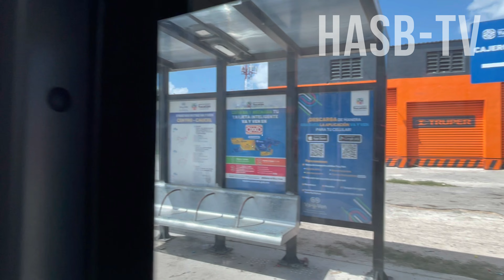MÉRIDA Va y Ven Periférico: recorrido Motul - Quetzalcóatl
En días pasados les presenté este mismo recorrido pero en sentido inverso, desde el EXTERIOR del Periférico

En esta ocasión en el INTERIOR del Periférico desde el paradero MOTUL al QUETZALCÓATL.
Filmado el 26 de octubre de 2023.